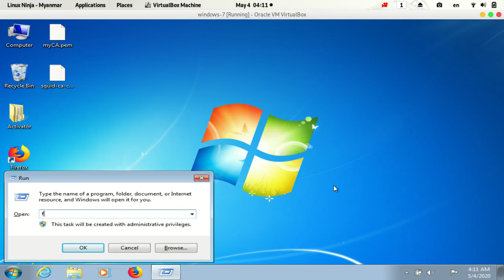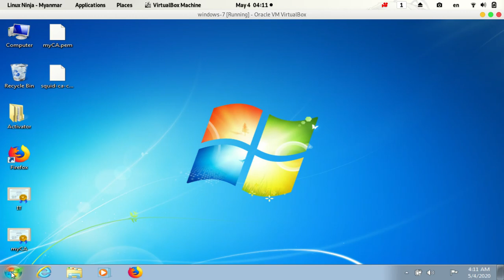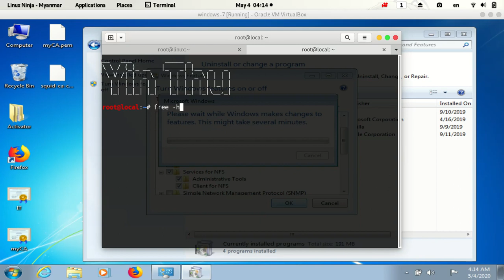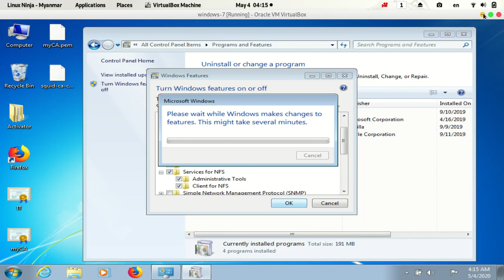076 nfs client setup on windows